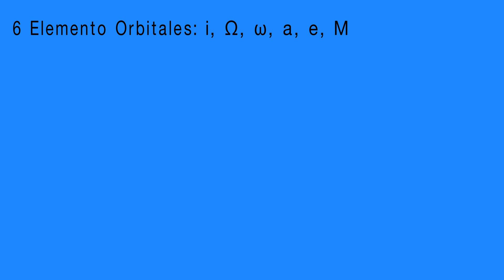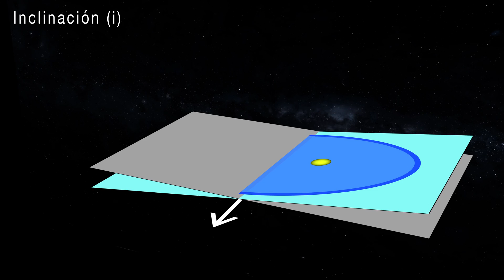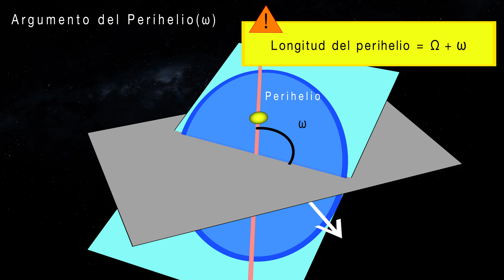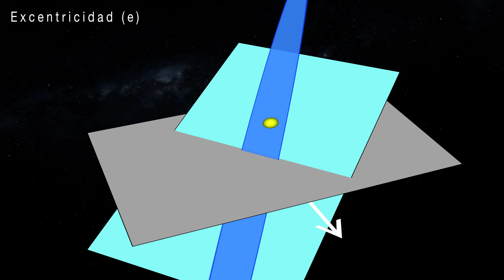¿Cómo se calculan las órbitas de los planetas? | Elementos Orbitales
Si alguna vez te ha picado la curiosidad por saber cómo calculan las órbitas de los objetos del espacio, este es tu vídeo.

Guión creado por: Joan Tisdale
Animaciones creadas por: Joan Tisdale
Voz en Off: Joan Tisdale
Animaciones creadas con: Adobe After Effects

Referencias:
1. Apncs.cie.uma.es. Accessed January 14, 2020.

2. Apncs.cie.uma.es. Accessed January 14, 2020.

3. Barrio Luna J. APLICACIÓN PARA LA OBSERVACIÓN PRECISA DE CUERPOS CELESTES. ANÁLISIS ESPECTRAL DE ESTRELLAS Y CÁLCULO ORBITAL DEL COMETA 46P/WIRTANEN. Oa.upm.es. Published 2018. Accessed February 5, 2020.